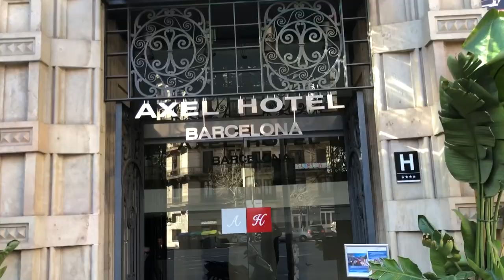WELLNESS CLUB 33 Axel Hotel Barcelona